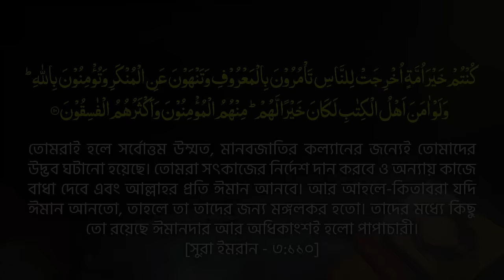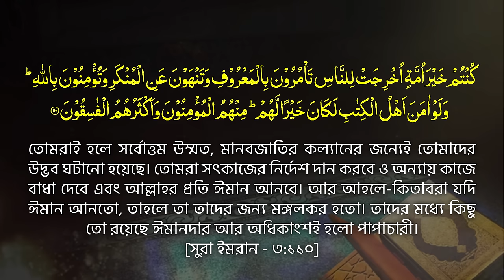২১/১০/২৩ 👉গতকাল রংপুরের মাহফিলে কিছু গোপন তথ্য ফাঁস করলেন Dr. Enayetullah Abbasi হুজুর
২১ অক্টোবর রংপুরের ওয়াজ || ড. মাওলানা এনায়েতুল্লাহ আব্বাসী || Dr. Enayetullah Abbasi Waz || Tahjib Center.